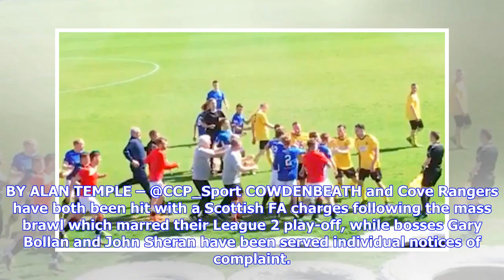Breaking News | Cowdenbeath, Cove Rangers, Gary Bollan, John Sheran & Ian Flaherty all hit with SFA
Breaking News | Cowdenbeath, Cove Rangers, Gary Bollan, John Sheran & Ian Flaherty all hit with SFA charges following ugly play-off melee

BY ALAN TEMPLE – @CCP_Sport COWDENBEATH and Cove Rangers have both been hit with a Scottish FA charges following the mass brawl which marred their League 2 play-off, while bosses Gary Bollan and John Sheran have been served individual notices of complaint. Cowden assistant manager Ian Flaherty is also facing a ban for his part in the melee at the end of Saturday’s 3-2 victory which that salvaged the Fifers’ SPFL status. The ugly scenes followed a hefty challenge by Cove defender Harry Milne, who...